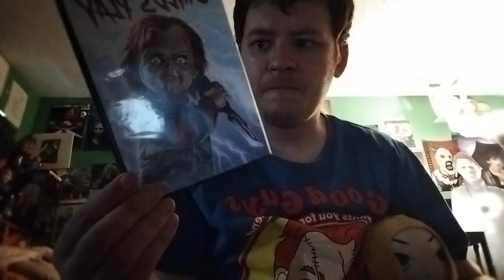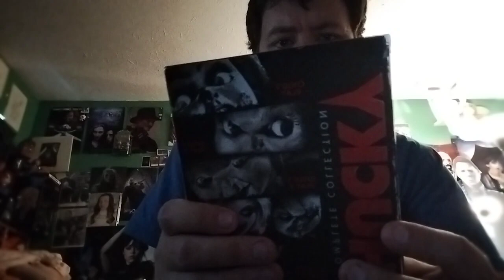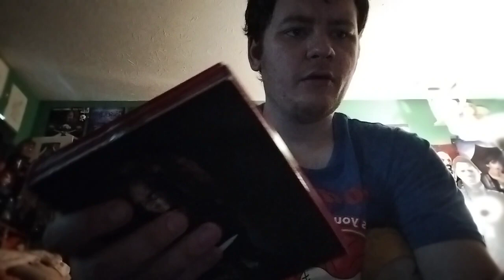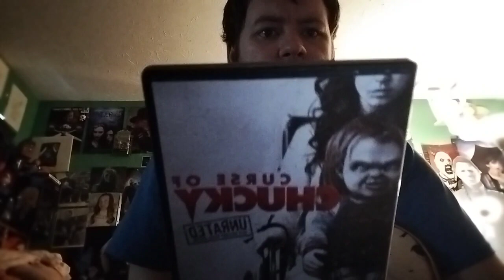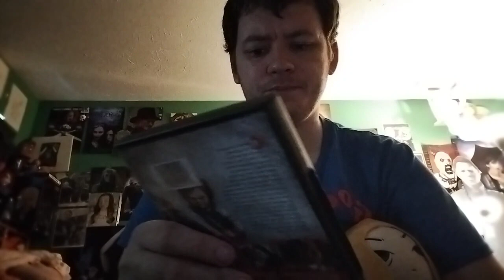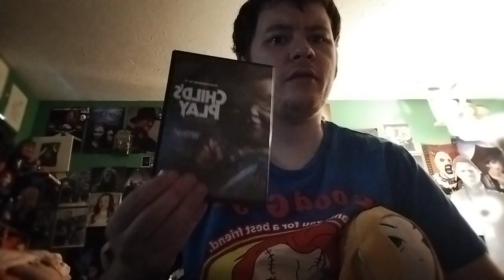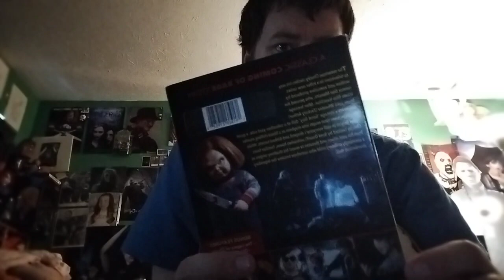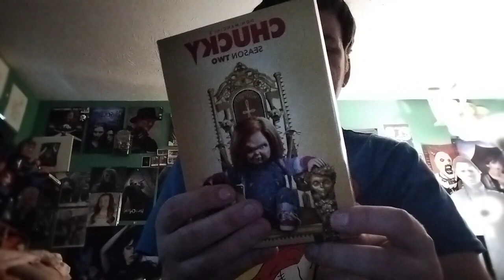my Chucky DVD collection!